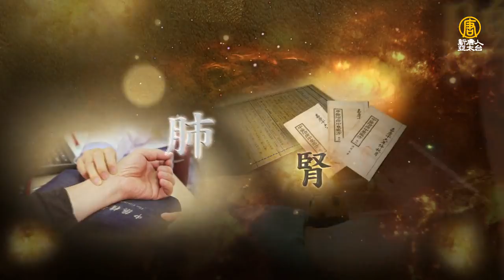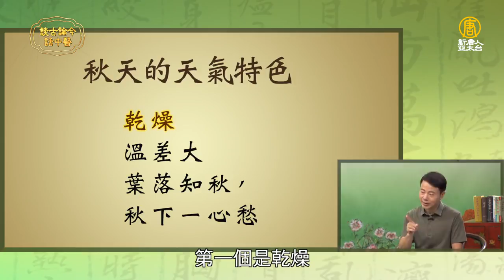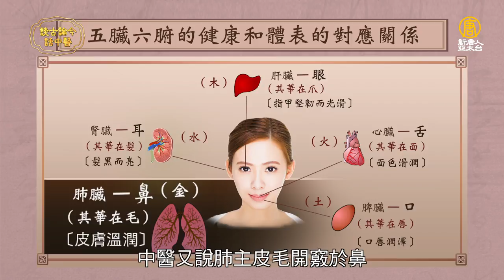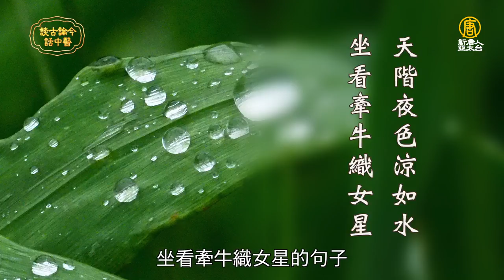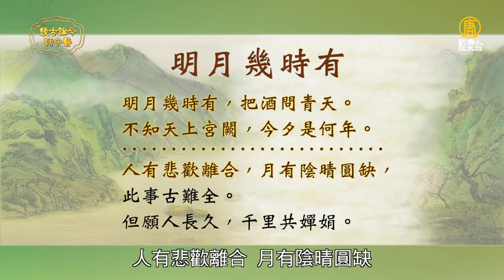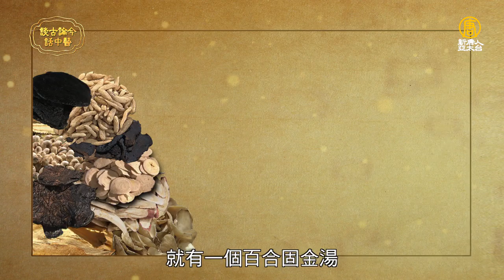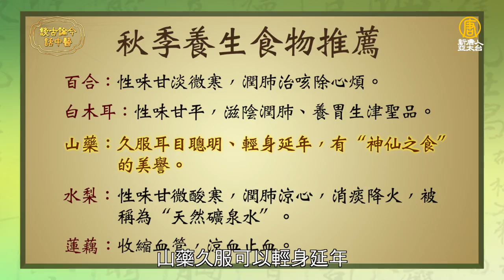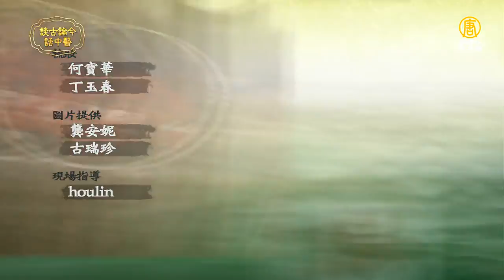進入秋天了，別只知道養肺而已，你還需要這樣保養 | 談古論今話中醫(373)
◆〈播出時間 〉

俗話說：「一夏無病三分虛」。炎熱的夏天使身體過度消耗，即使不生病，身體也會變得較虛弱，所以秋季調養身體是很重要的。但要如何調養呢？吃補品嗎？要懂得秋季養生之道才能事半功倍。
今天很高興邀請到維康中醫診所院長黃志遠醫師來到現場和大家分享秋天如何養生。

這一集內容主題如下：
1.秋天養生的原則是甚麼？
2.秋天的燥氣，最容易傷肺氣。所以容易產生鼻子過敏、咽癢咳嗽、皮膚乾燥、便秘等等的問題，如何避免？
3.秋季養生食物推薦
4.秋天養生藥膳
5.秋天養生茶飲